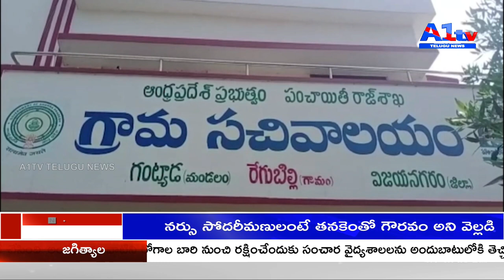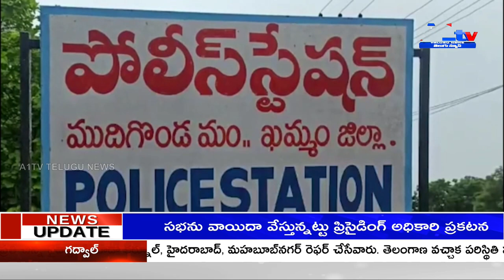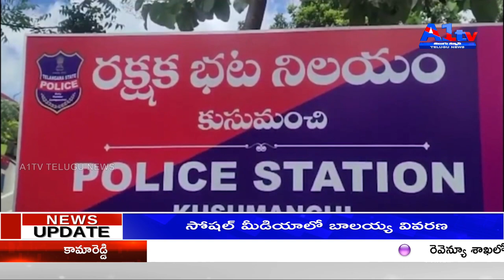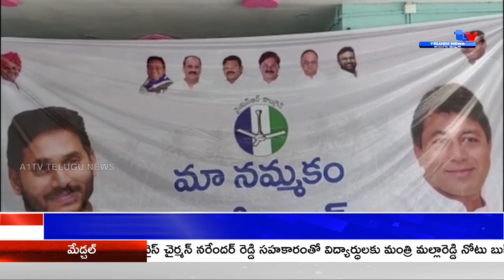A1TV NEWS BULLETIN|| 09-02-2023 ||A1tv telugu news